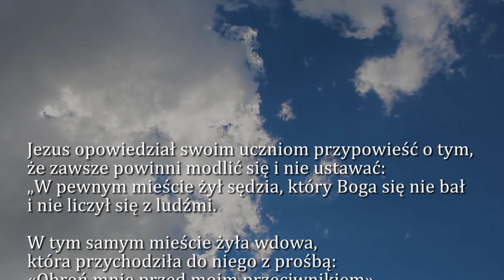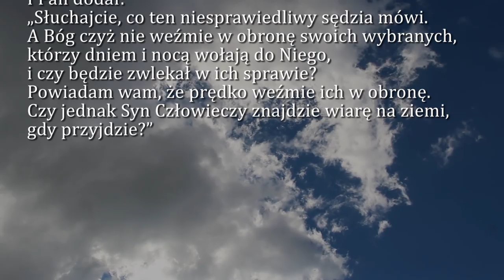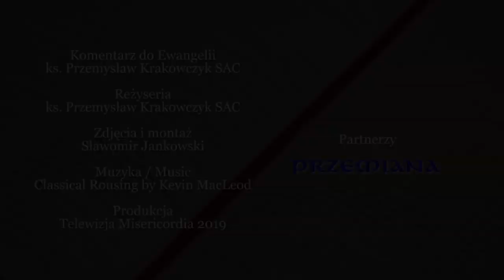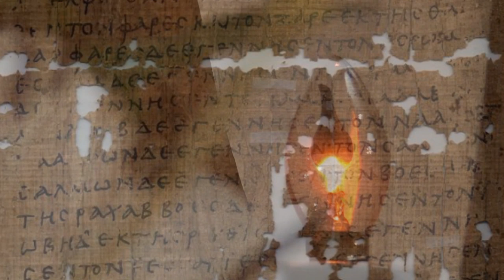Dobra Nowina na dziś | 16 listopada - Sobota, XXXII tyg. zwykłego